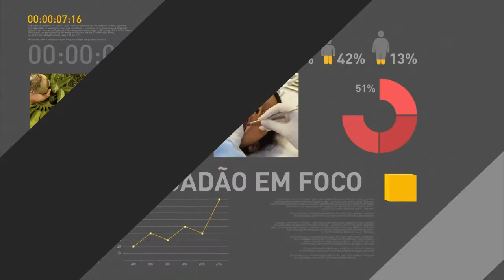Ministro do Planejamento assegura que recursos para retomar e concluir obras estão garantidos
FIQUE POR DENTRO - 09.11.17 - Ministro Dyogo Oliveira fala para jornalistas que Programa Avançar tem como foco a conclusão até 2018 de obras paralisadas em todo o país.